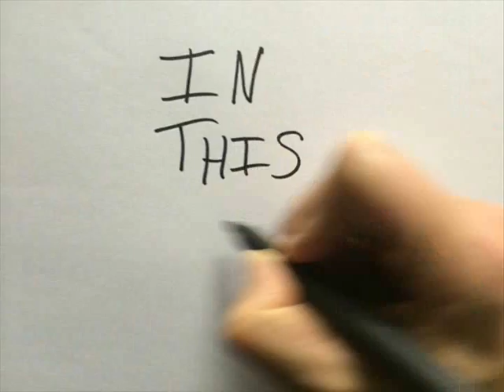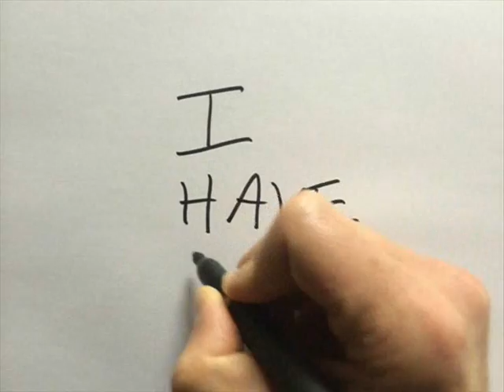Stephen Chopek - In This Place (Official Video)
Video by Stephen Chopek

From the 3 Song EP (2004)

Stephen Chopek - vocals, guitar, bass, drums
Claudia Chopek - violin, viola
Marcos Garcia - keyboards

Recorded and mixed by Dane Johnson
at Grisly Labs

at West West Side Music